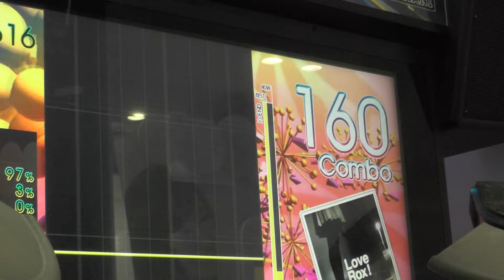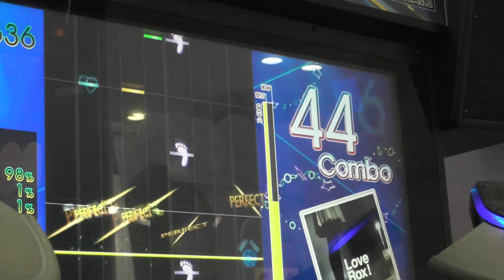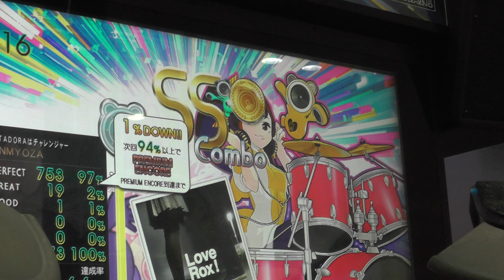『GITADORA Tri-Boost DrumMania』 Love Rox! （Takao Nagatani） （EXTREME 5.85）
『GITADORA Tri-Boost DrumMania』 Love Rox! （Takao Nagatani） （EXTREME）
ギタドラ
Lv5.85

2015/07